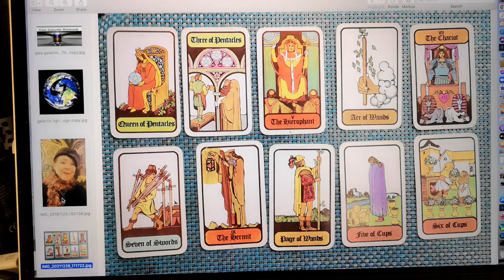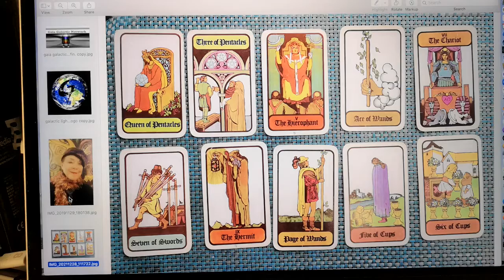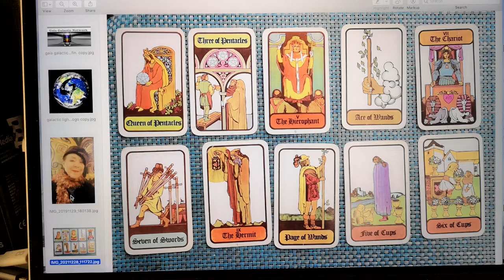2022 New Years Healing Message from the Gaia Galactic Network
Create a positive foundation for 2022
Welcome, I am Ma Ray an energy worker, tarot reader from Gaia Galactic Network
in Victoria, BC, Canada on Facebook and Instagram.
This video was created to share healing tools for assisting our new earth to rebirth into light, love, and peace. It is a place where lightworkers come together and share new ways to heal ourselves and the earth. This is a positive reading with my tarot cards and messages from spirit.
May you have a healthy, prosperous year.
In the light
Ma Ray/ Merina Rael
Gaia Galactic Network in Victoria BC, Facebook/ Instagram
For your own tarot healing messages from Spirit
Online or in person.